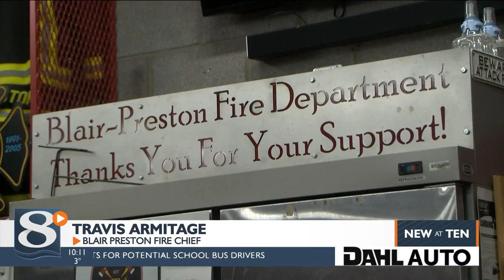Blair-Preston Fire Department to double as first responder program